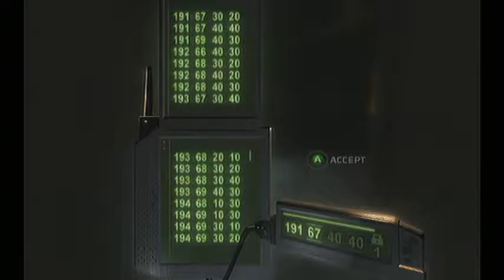Splinter Cell Chaos Theory: Bathhouse (Expert, no KO)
Splinter Cell Chaos Theory, the best game in the franchise by far, played on Expert. Not an elite playthrough in the least, as I'm a little rusty. I save several times per mission, but back in the day I used to be able to beat these levels in one continuous playthrough, no saves. I'm getting old v_v. 100% each level, though I do NOT complete all bonus objectives. We're trying for all 0's on the score screen, which also means no KO's, so we'll miss out on some entertaining interrogations.

Cut scenes and mission briefings included.

All 0's? Yes. It can be either easy or difficult, sometimes depending on luck. You need to use sticky cams in the last room to keep the 3 thermal guys in the corner or otherwise on that side of the room. Be careful of their movement since there's a gap in the wall and they could still see you on the other side by the third bomb. The last part of this mission (I-SDF vs Displace) is NOTORIOUSLY buggy. I had to reload to Redding's Recommendation to have 3 smoke bombs because I was tired of the *endless* 97% scores. You can still do it fine with just the 2 smokes. The very first time I did it with Redding and the extra smoke, I got 100% XD.